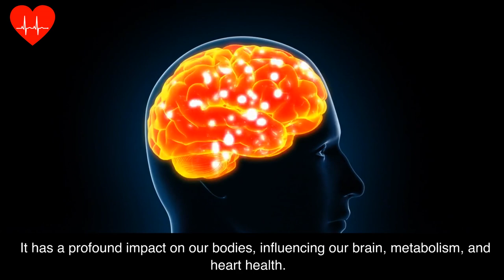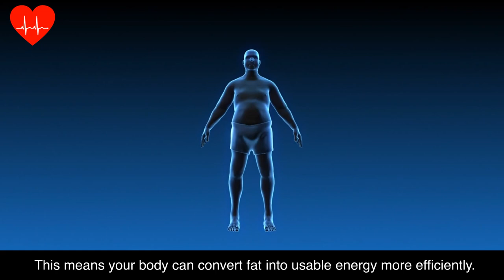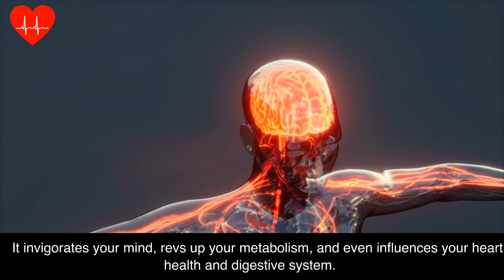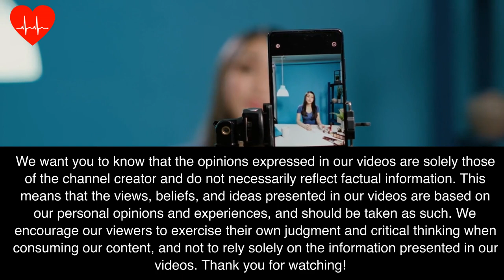The Science Behind Coffee: Exploring Its Effects on the Human Body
Have you ever wondered what happens to your body when you drink coffee? Join us in this captivating video as we delve into the fascinating world of coffee and uncover the science behind its effects on the human body. From that first sip to the intricate processes that occur within, we explore the journey of this beloved beverage and its impact on your brain, metabolism, heart, and more. Discover the secrets behind coffee's ability to stimulate alertness, enhance metabolism, and even potentially benefit heart health. Get ready to embark on a brew-tiful adventure as we unravel the captivating effects of coffee. Don't miss out on this enlightening exploration of what truly happens to your body when you indulge in a cup of joe!